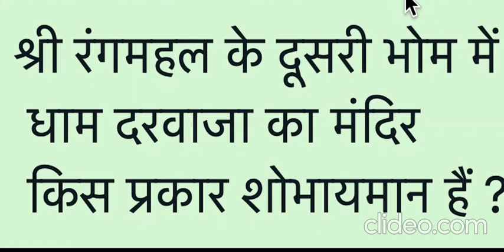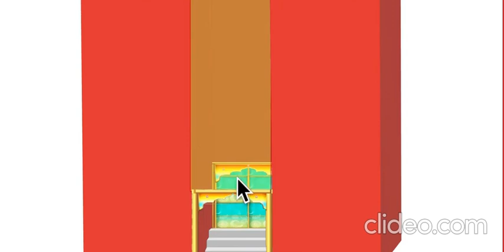श्री रंगमहल की दूसरी भोम में धाम दरवाजा के वास्ते आये मंदिर की अनुपम शोभा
श्री रंगमहल की दूसरी भोम में
धाम दरवाजा के वास्ते आये
मंदिर की अनुपम शोभा

सुन्दर छबि मुख सुन्दर मेरे श्री राज जी  श्यामा जी उनके स्वरूप सिनगार ,मूलमिलावा ,श्री परमधाम के पच्चीस पक्ष की चितवनि के विडिओ लिंक इन एक प्लेलिस्ट में 🙏

श्री राज श्यामा जी की अपार मेहर से सुबह पांच बजे से छह बजे तक श्री परमधाम की नूरी शोभा को दिल में बसाने का एक प्रयास कर रहे हैं। उनकी अपार मेहर एक एक शोभा के प्यारे दर्शन धाम धनीजी  करवा रहे हैं।उन सभी विडिओ के link इन एक you tube  की प्लेलिस्ट में हैं।शोभा का वर्णन और  सुन्दरसाथ जी के सुन्दर प्रश्न सब एक जगह उपलब्ध *हैं -

🌹श्री परमधाम की शोभा धाम धनी की मेहर से one click में अब उपलब्ध  🌹

पल्लवी पांड्या
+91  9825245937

किरण परनामी
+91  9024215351